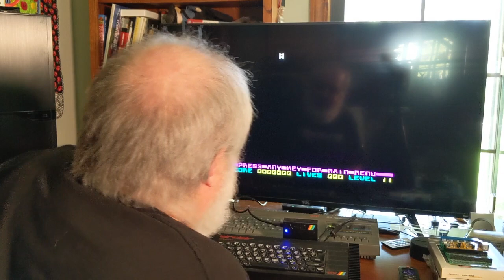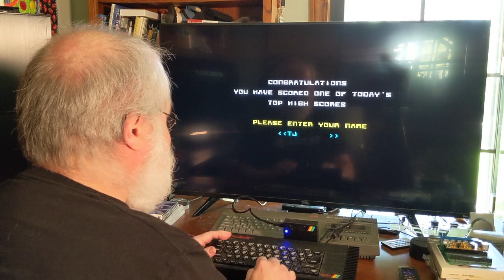Lode Runner - Sinclair ZX Spectrum - Speccy Retro Fun - Game Of The Week - 1980s Fun Fun Fun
This weeks Sinclair Society Game-O-The-Week brings back good memories, or little I have left, of the 1980s playing Lode Runner!

What a fun game!

Come laugh with and at me as I try to play some 40s years later for a fun weekend of Speccy gaming.

If you enjoy my content and wish to help me grow this type of channel, please consider becoming a patron at: